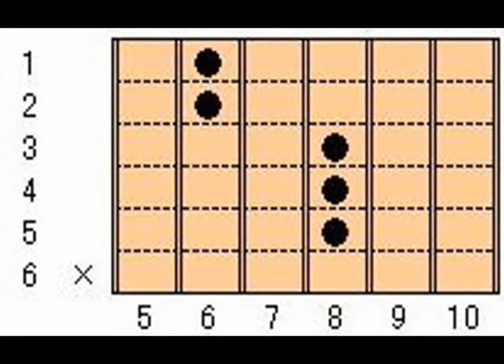音で聞く ギターコード F7sus4